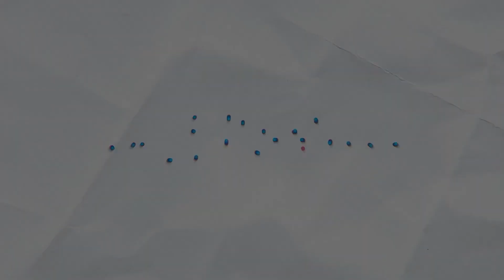The Power of Resurrection | Online Youth Service | 09 Apr 2023 | Praise AG Church | Kolathur